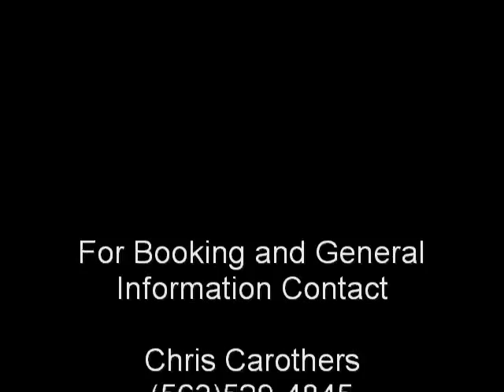Rebel City Outlaw (Band) 2012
Rebel City Outlaw performing at The Rusty Nail on June 2, 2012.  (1) Bathroom Wall - Faster Pussycat  (2) Breaking The Chains - Dokken  (3) I Love Rock n Roll - Joan Jett & The Blackhearts.

This video was submitted to the Dwyer & Michaels 97xposure contest giving local bands a chance win as the opening band for the Warrant/Winger/Firehouse Concert on August 11th at the I-Wireless Center in Moline IL.